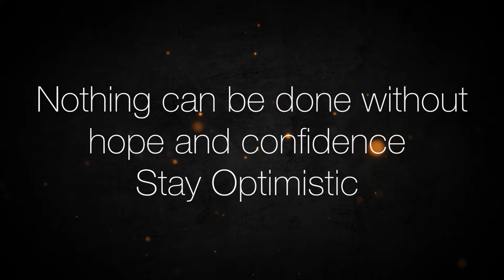The power to shape your future lies within you. Stay optimistic - Lady Harmony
Too Street for the Church & Too Church for the Street

Giving you nothing but music that is “Good food for the Soul”

Classic & Timeless Soul Music

Video: J. Bennette